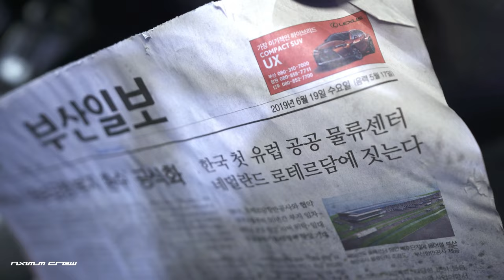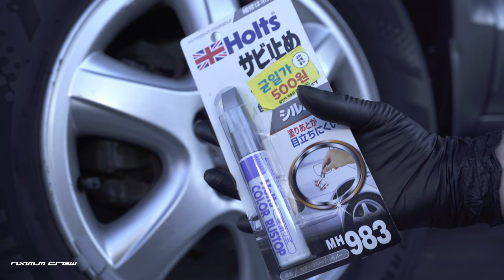ep.18 / 18년 된 현대 투싼 32만km, 복원 셀프 세차 그냥 해드리기 // 초고화질 4K ASMR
영상의 상세한 정보는 더보기란을 클릭해주세요!

2005년 출시 된 현대 투싼..
주행거리 320,000km..
아버지에게 20대 따님이 물려받아
운행 중인 이야기가 담긴 차량입니다.

차량의 오염도가 생각보다 깊었고,
부산에서 마산까지 왕복 장거리 촬영을
매일마다 4일간 했기에 분량도 엄청 많아
두편으로 나누게 되었습니다.

세월의 풍파를 맞아 차가 오래되면 겉이 멀쩡해도
결국 변한다는 걸 깨닫게 해준 귀한 경험의 차량이네요.

증명하라! 엑시멈!!
다음편을 기대해주세요^^
멤버쉽 가입으로 인한 후원과 그에 따른 작은 혜택도 확인하세요

소중한 후원으로 채널 운영과 영상 제작에 큰 도움을 받고 있습니다.

엑시멈 크루의 굿즈(의류 및 소품)가 한정판으로 준비되어 있습니다.

인스톼: aximum_crew

실내세정
• 듀플렉스 듀: 이너 클리너
• 오토너드: 옐로우 핸들 브러쉬 검정 세트
• 엑시멈크루 픽: 미세모 브러쉬 (핸들 세정등)
• 묻지마 메이커: 회색 디테일링 브러쉬 부드러움 중간 (바닥 틈새)
• 매스코닉: 하드 디테일링 브러쉬
• 퓨이스타: 스피드 폴리쉬 타월
• 퓨어스타: 다용도 버핑 타월 셋트
• 케미컬가이: 다용도 타월 블루
• 펜라이트 (확인용 스팟 조명)

엔진 베이 세정
• 마프라: HP12 다목적 세정제
• 마프라x세알남: 핸드 버킷 (블루)

세차 용품 수납
• 빅엔트: 48리터 폴딩 박스 및 카트 세트

• 3M 9332K+ 방진 특급 마스크
(국내 정품 투명도 탁월, 안경 착용자를 위한 제품도 있음)
• 크린스킨: 블랙마스터 니트릴 장갑

0:00 1일차 오염도 및 실내 세정 과정
6:00 2일차 차량 이야기 및 세차장 소개
10:07 엔진 베이 세정 시작
13:36 소나기로 인해 촬영 중단, 예고편
14:09 쿠키영상 (feat. 신곡 발표??ㅋㅋ)